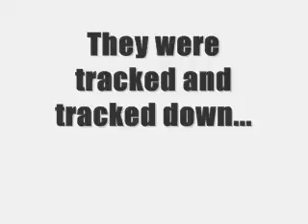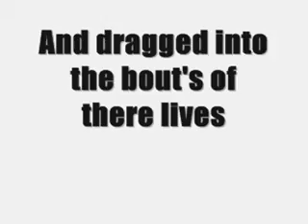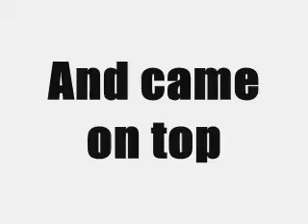Heroes and Villans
Movies: jabronies Pictures- Test fight The movies IV: The Vengenance on Masterkiller67.

The Stuntpeople- Fievel Throws Down